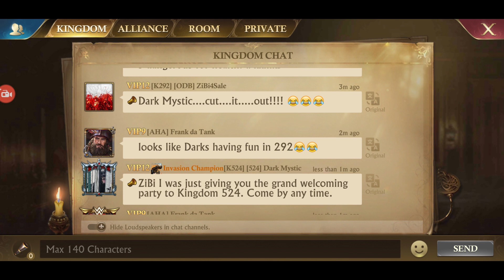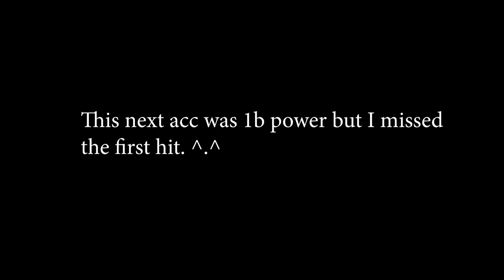Guns of Glory - Dark Mystic K524 Kingdom Raid - 1.7b solo zero, wonder steal, 10m kills with one hit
All clips from Dark Mystic, K524
Already gave the wonder back to 272, we were just having fun. 272 has a good group of people.
Kingdom Raid: K272, K292, K299, K524